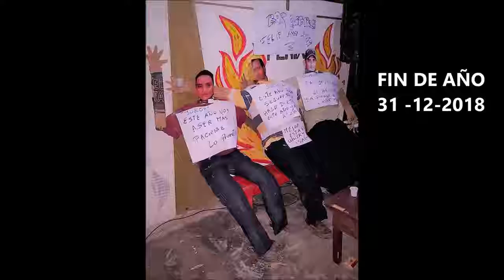Fin de año 2018 - año nuevo 2019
Fin de año 2018 - año nuevo 2019 con la familia